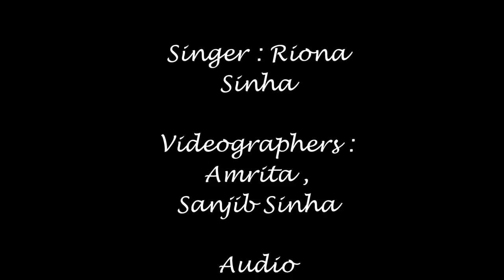shallow || Lady Gaga || Cover by 8 Year Old Riona